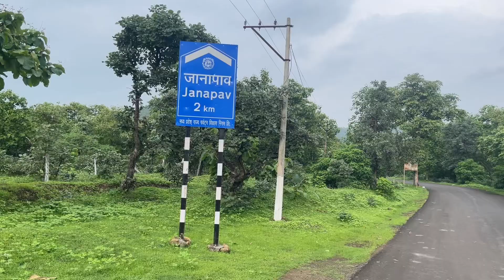21 July 2024